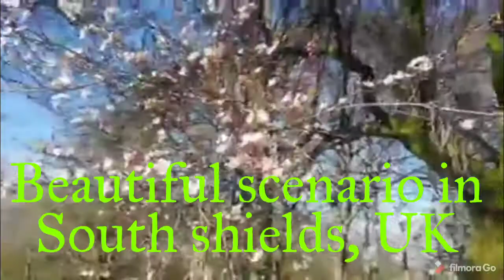Beautiful South shields, UK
south shields, uk